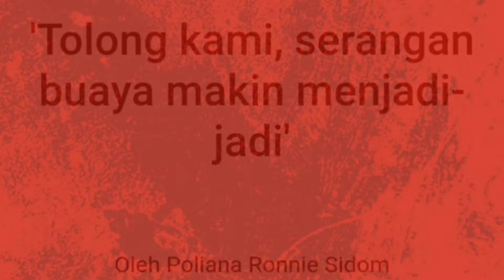Jangan ganggu buaya